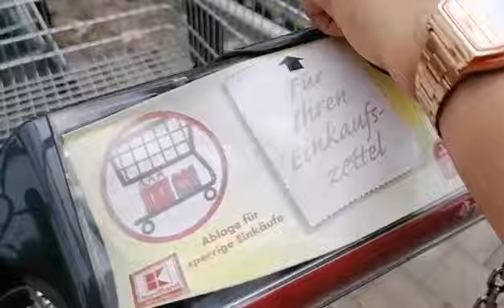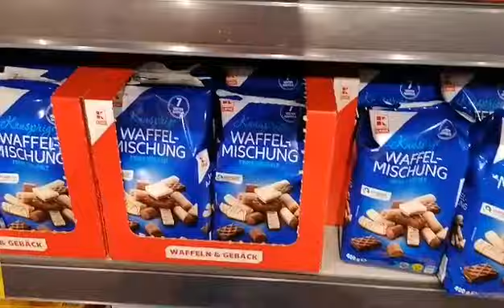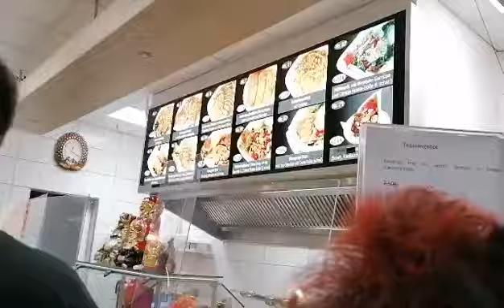A DAY WITH MY MOTHER IN-LAW🥰 + Grocery Time| Han&Kay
Hi Guys.

Sharing our vlog as I spend time with my Mama. Lets also meet her lovely dogs🐕 🥰

Han&Kay